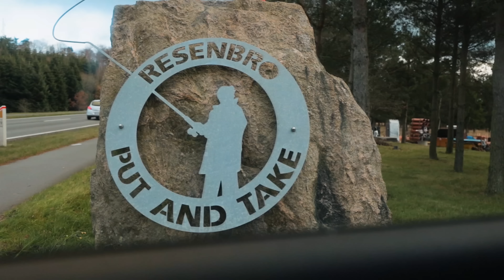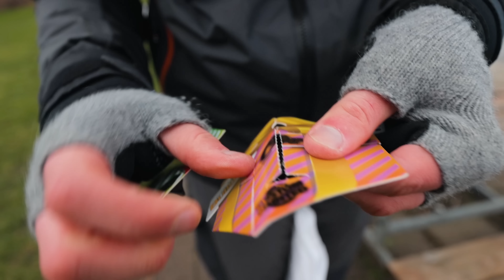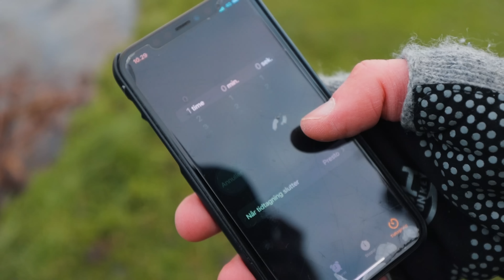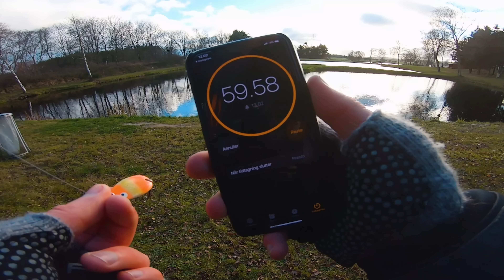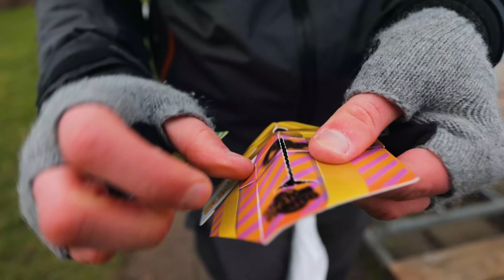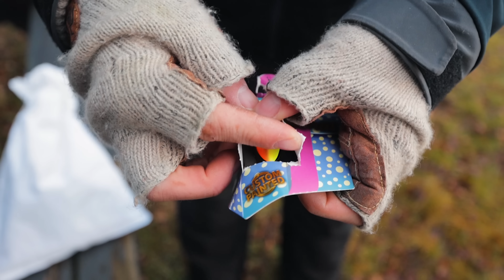Julegave Battle (Søren VS. Anders) Put & Take Fiskeri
Ny battle har ramt kanalen! Søren og Anders dyster her mod hinanden ved put & take søen i kampen om titlen som den midlertidige "put konge". De blink, som der må fiskes med, er et lotteri, da de to gutter har en stor stak "julegaver" med. Julegaverne består af populære mikroblink, malet i custom farver, som aldrig har været på markedet før. Der er tale om blinkene Twister, Bulldog, Præsten og Fidusen.  Følg med på denne kolde decemberdag og find ud af, hvem der løber med sejren!

Du kan finde dine egne Julegaver her. Den perfekte gave til den kræsne ørredfisker!

Hold dine hænder varme i den bidende kulde!

Grej brugt i videoen:

Hjul:
Savage Gear SG8 str. 1000

Tight Lines!
/Justfishing Crew